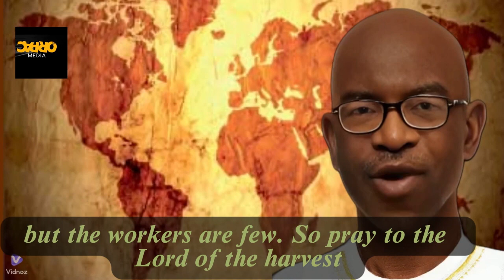The Call - CM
Every man has a mission field to be reached.